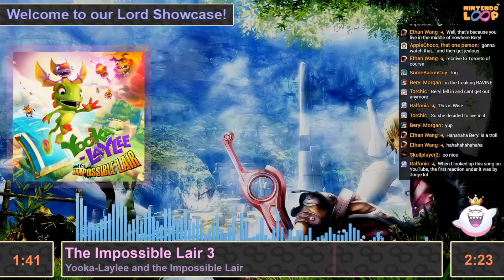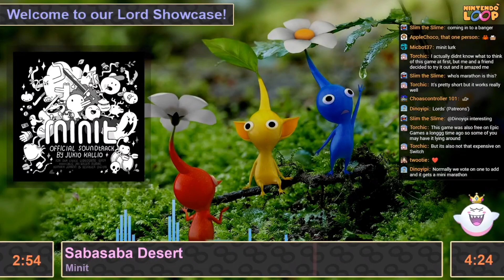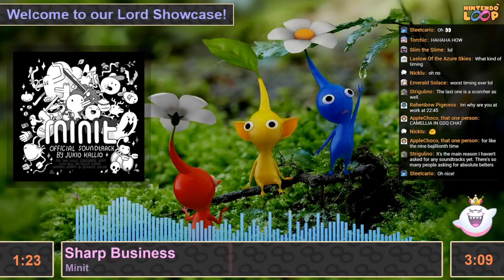Lords Showcase Event - January 2021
A huge thank you goes out to the Lords for making this event possible!

This event aired on January 9th, 2021, and was recorded by Rahenbow.
Thumbnail was made by Rahenbow.

Free requests, events and a lovely chat to stay with, free of bot spam and lots of help!